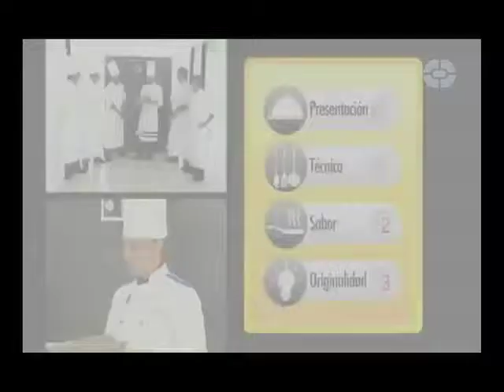RETO COCINA Programa 11 (Bloque 3)